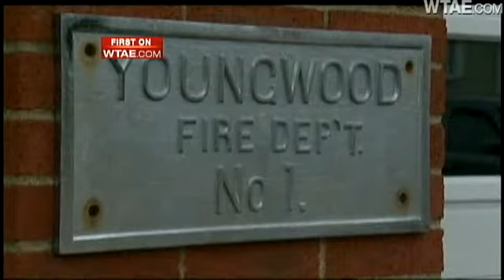Fire Siren Silenced By Vandals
A Westmoreland County fire company is struggling with a vandalism case that's causing a major public safety hazard